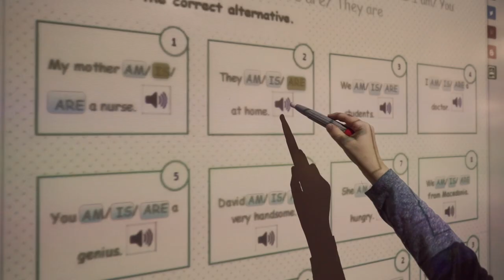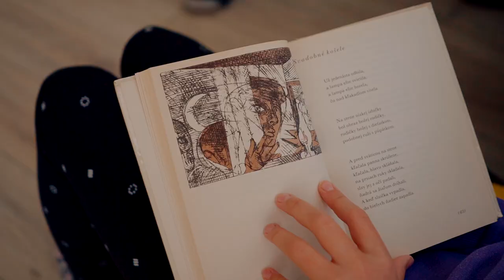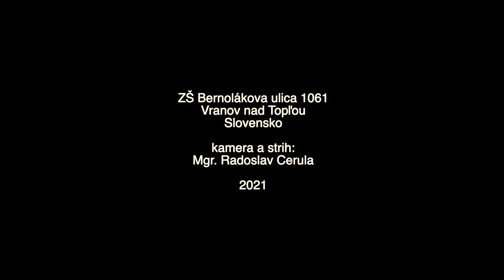Moja škola 2021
Prezentácie školy ZŠ Bernolákova ulica 1061 vo Vranove nad Topľou